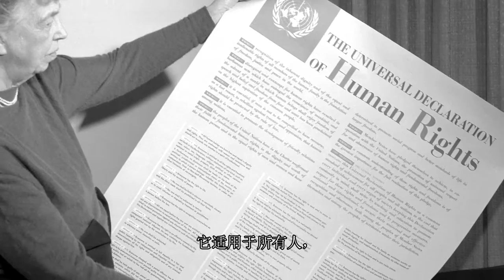什么是国际人权体系？| What is the UN human rights system? (Video 1 in series)